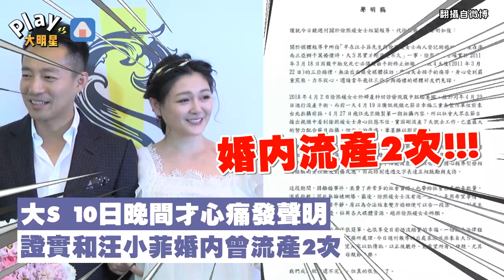大S才認流產2次！汪小菲調情新歡又被拍 被張穎穎酸「深情巨嬰」睡10幾個還想復合